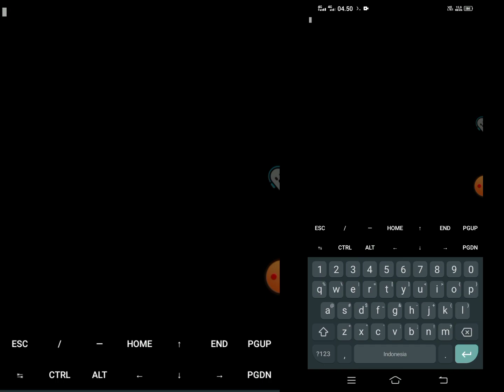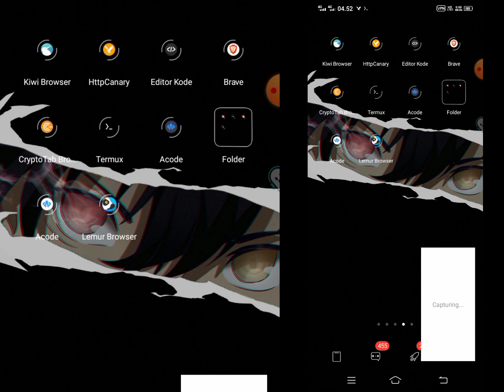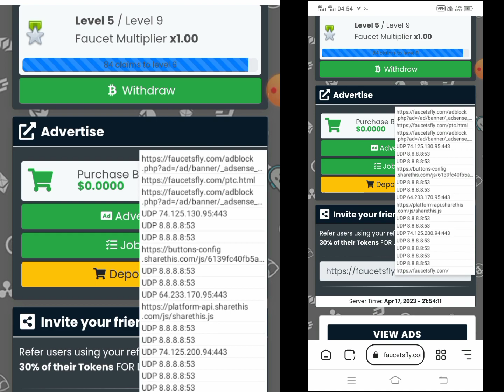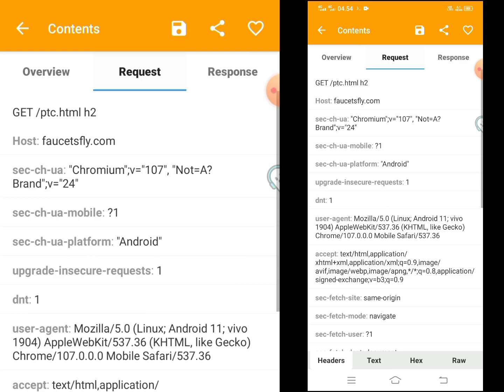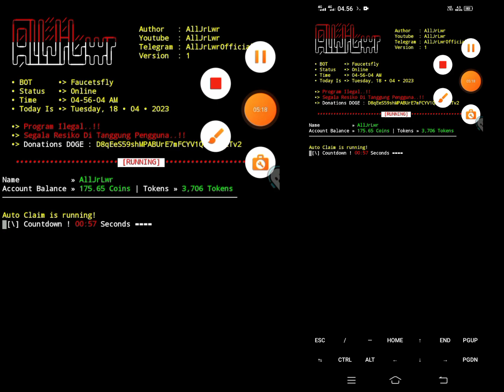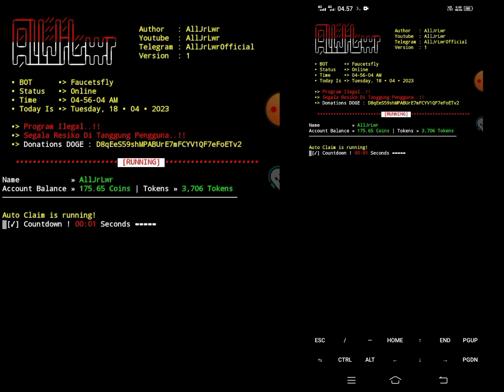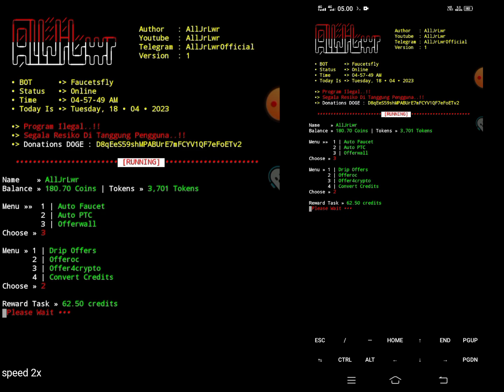Script Auto Claim Tokens Faucetsfly | Via Termux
Hello Everyone ! Balik Lagi Dngn Saya !
Okeh Kali Ini Gua Ingin Berbagi/ Sharing Script Termux! Penghasil Recehan Tentunya :D...
Jadi Di Video Ini Menjelaskan Tentang Cara Penggunaan Script Ini, Pastikan Lihat Dengan Teliti Agar Tidak Salah Langkah :V...
Cuss Gass Langsung Tonton Aja Videonya ! Jangan Lupa Subrek Agar Semangat Buat Konten Dan Buat Scriptnya 🤗

ZIP pass is in Video  (clue 2min to 5 min)
or you can solve this shortlink to get ZIP pass directly

Support creator script dengan menggunakan link refferal nya

Ada Pertanyaan ?